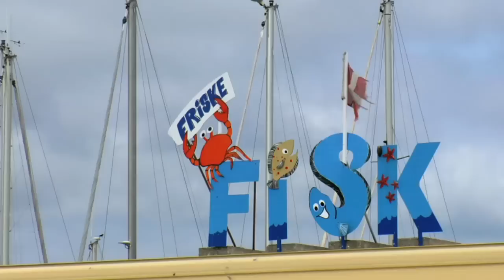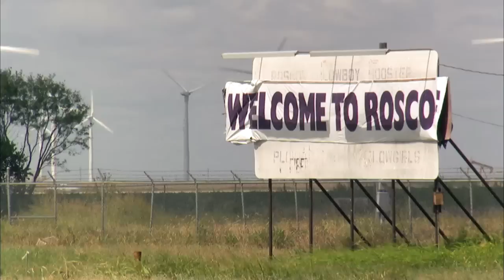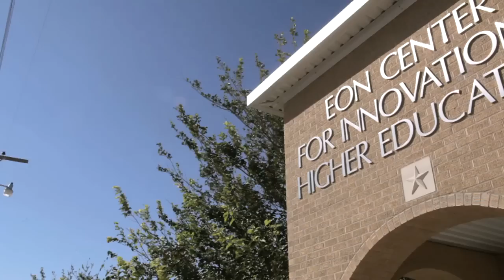"Yes, In My BackYard" (aka YIMBY!)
The interwoven stories of how two locals pragmatists, in Denmark and West Texas, helped their neighbors welcome wind power.